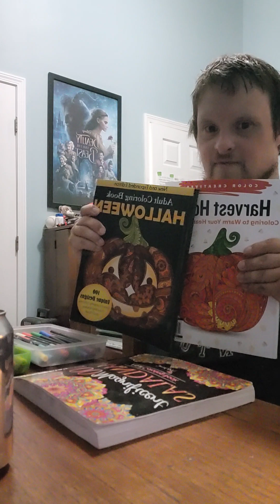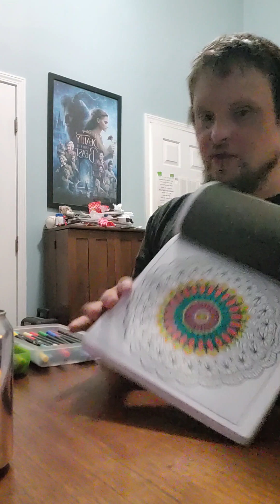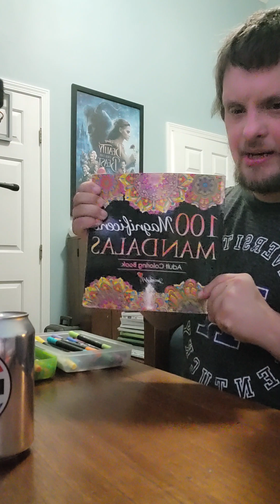coloring 100 magnificent mandalas with duo brush pens